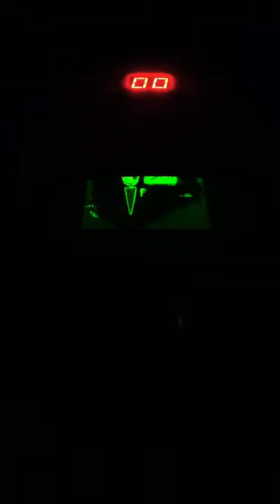The Godfather - iconic luminescence engraving.